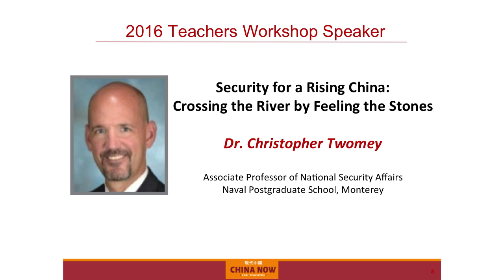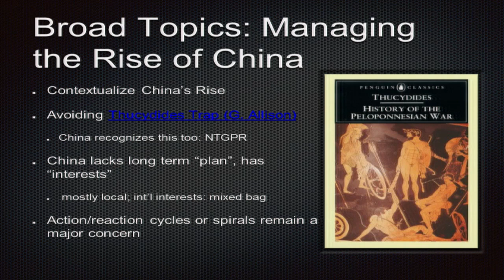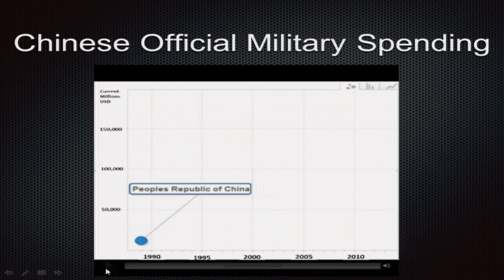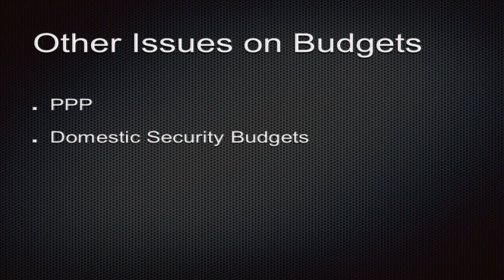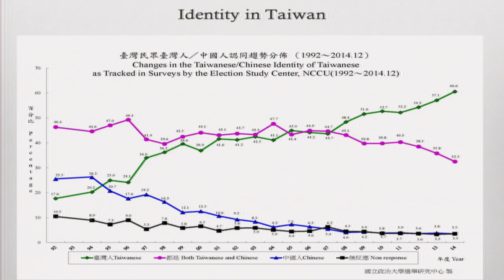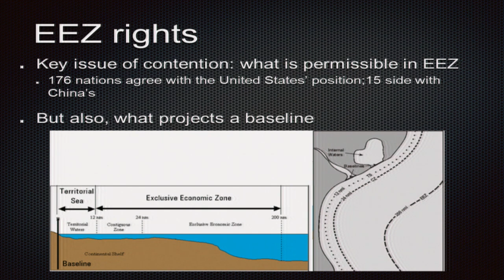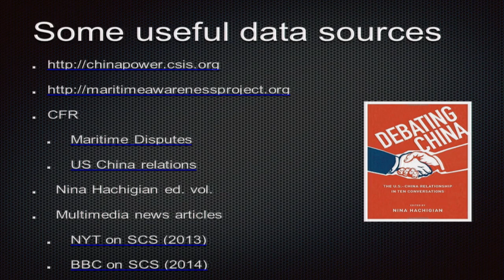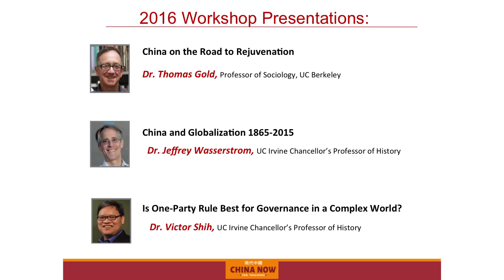Dr. Chris Twomey: "Security for a Rising China: Crossing the River by Feeling the Stones"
The CHINA NOW | Teachers Workshop is a two-day professional development conference dedicated to informing and inspiring U.S. middle and high school teachers to teach more about modern China.

The Speaker:
Dr. Christopher Twomey is an Associate Professor at the Naval Postgraduate School, where he focuses on Chinese foreign policy and East Asian security. His latest book is "The Military Lens: Doctrinal Differences and Deterrence Failures in Sino-American Relations."

The Presentation:
Professor Twomey, in his presentation "Security for a Rising China: Crossing the River by Feeling the Stones," discusses Chinese security strategy in the US-China geo-security context and how its security threat is mischaracterized.

The Workshop:
12 U.S-China experts across political economy, environment, Hollywood, social media, and technology present balanced viewpoints on modern China to cultivate a growing community of teachers interested in educating their students on global awareness and China-savviness.

About 1990:
The 1990 Institute is a nonpartisan, nonpolitical 501(c)(3) nonprofit based in San Francisco whose mission is to build trust and broaden understanding between the people of the U.S. and China through education, philanthropy and collaboration. Our education programs, including CHINA NOW | Teachers Workshop, Youth Voices on China video contest and CHINA NOW & the Future Speaker Series are aimed at inspiring Americans to learn more about modern China. Visit: 1990institute.org